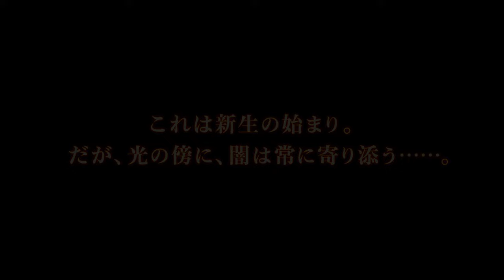FF14 [コンサポ de 雑魚まとめ010]アルテマウェポン破壊作戦(戦士)+おまけ(新生編エンディング)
魔導城の長さがそのままこちらに移ったかのように戦闘が長い。
おまけでエンディングも入れてます。

シタデルバスターは前方直線範囲。この後も別のIDで使う敵が出てきます。
頭割りで全員集めておいて個別AoEなどもよくある攻撃なので簡単なうちから慣れておくと後々自分だけ床にスッ転がる状態が減ります。ました。

00:00 カットシーン
13:29 スタート
19:20 アルテマウェポン戦後～ラハブレアとの会話
23:45 ラハブレア戦
30:10 ラハブレア戦後～エンディング

PC版FF14 パッチ6.58、メインクエスト

◇FF14関連の動画再生リスト